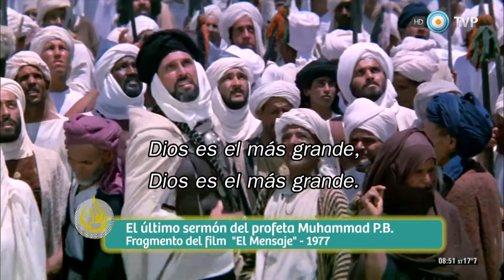El Cálamo Programa 242 Fecha 28/02/2016 Bloque 4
EMISIÓN: 28/02/2016

-  Volvemos a compartirles un fragmento de la famosa película “El Mensaje”, del año 1977, la cual resume la historia del Islam. Protagonizada por Anthony Quinn e Irene Papas.
Poco antes de su muerte, el Profeta Muhámmad pronunció un sermón durante la Peregrinación que es conocido como el "Último Sermón" o "Sermón de despedida". Este último sermón no sólo era un recordatorio a sus seguidores, sino también un consejo importante. El último sermón confirma el fin de su Misión Profética y lo veremos en esta parte de la película.
- Canción final: Ya Halal Ya Mali, de Mohammad Assaf.